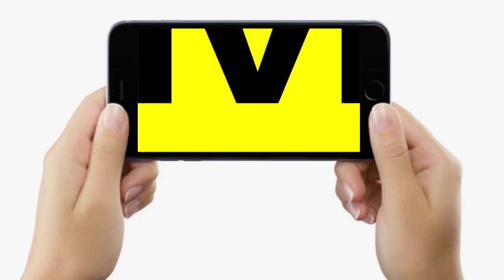Jamui SP रात में ही रोड पर निकल गए, Nagar Nikay Chunav में गड़बड़ी करने वाले जाएंगे ‘लालघर’